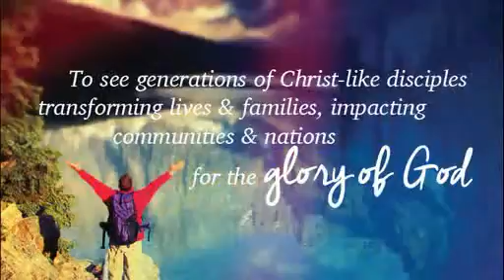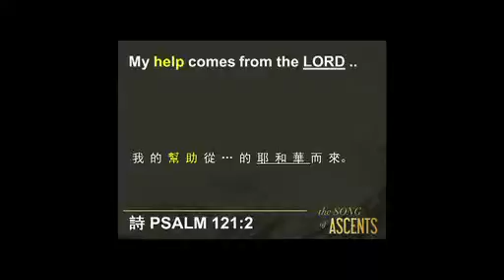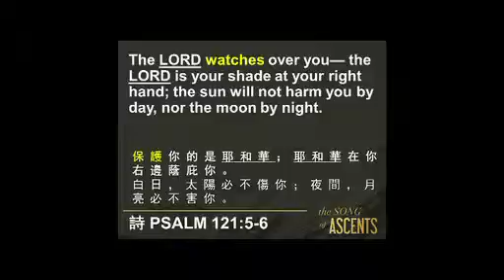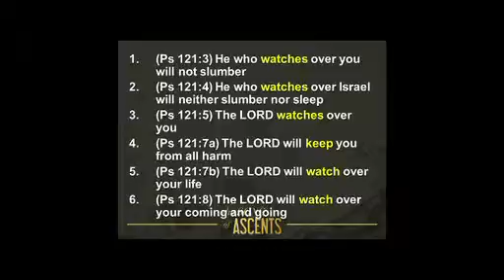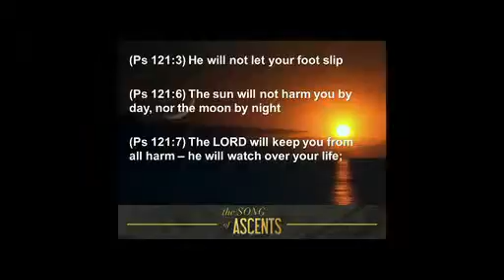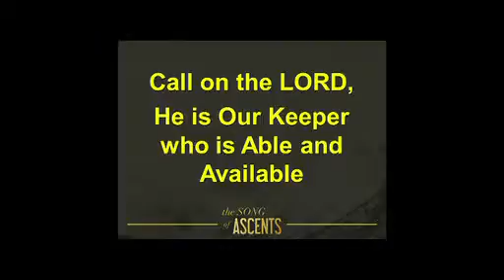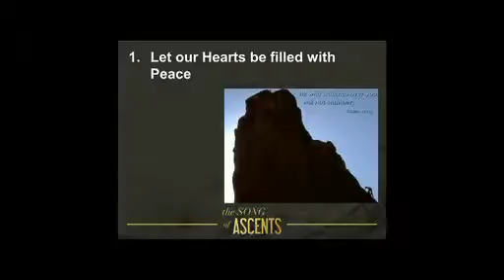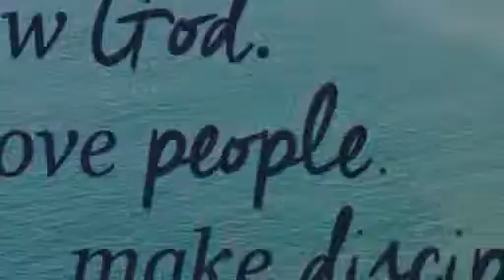The Lord is Our Keeper | Song of Ascents (3) Ps 121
by Pastor Genesis Lim